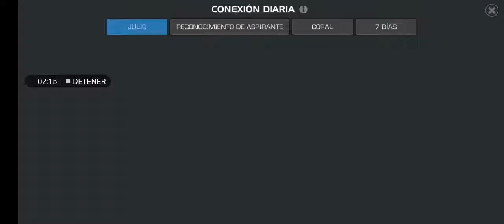Raticristales marvel batalla de héroes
Video atrasado